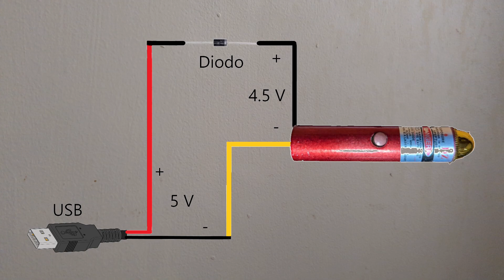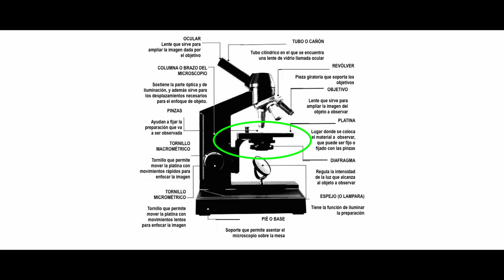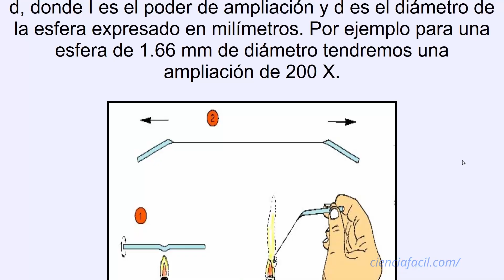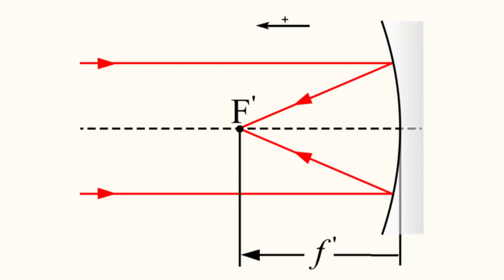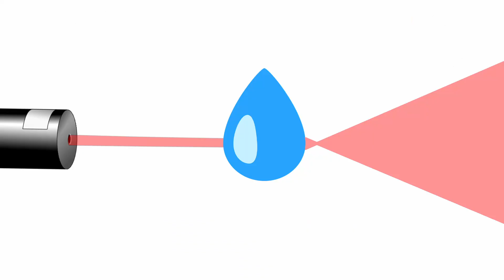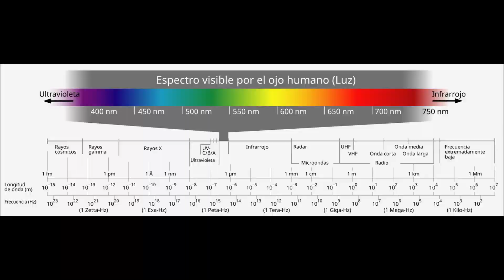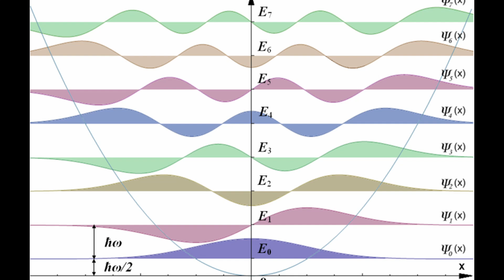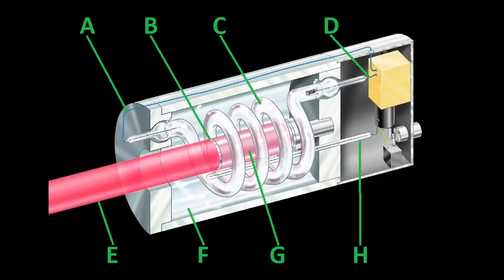¿Cómo FUNCIONA el MICROSCOPIO CASERO con LASER?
Con un LASER apuntador común y una jeringa puedes armar un microscopio casero que te permitirá observar microorganismos. Nosotros le hemos llamado microscopio óptico cuantico porque además te explicamos cómo funciona el laser y todo el funcionamiento de este microscopio.

00:00 Intro
00:38 Ajuste al LASER
01:01 Microscopio Cuántico vs Convencional
02:48 Bosque Microscópico
04:47 Partes del Microscopio
05:08 Anton Van Leeuwenhoek
06:21 ¿Cómo funciona una Lente?
08:31 Imagen proyectada
09:37 Microscopio sin LASER
10:27 ¿Cómo funciona un LASER?
12:16 La Física Cuántica
13:36 Emisión Estimulada
14:30 Cierre